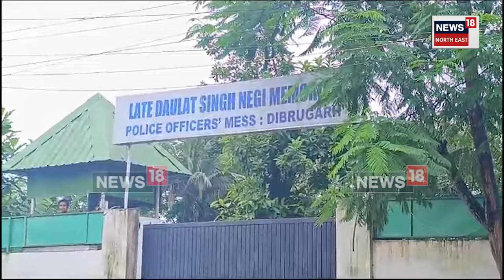Dibrugarh Flash Flood : বিগত ৫ দিন ধৰি কৃত্ৰিম বানৰ কৱলত ডিব্ৰুগড় চহৰ | N18V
Dibrugarh Flash Flood | বিগত ৫ দিন ধৰি কৃত্ৰিম বানৰ কৱলত ডিব্ৰুগড় চহৰ। বিগত কেইবাদিন ধৰি হোৱা নেৰানেপেৰা বৰষুণৰ ফলত হোৱা কৃত্ৰিম বানে ভয়ংকৰ ৰূপ লৈছে। কৃত্ৰিম বানত ডিব্ৰুগড় চহৰৰ ন ন অঞ্চল প্লাৱিত হৈছে।